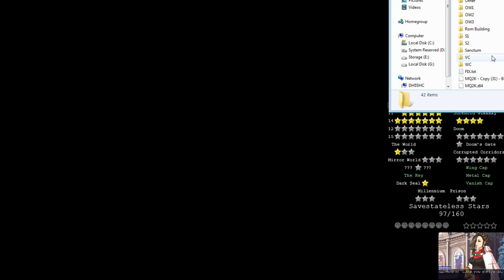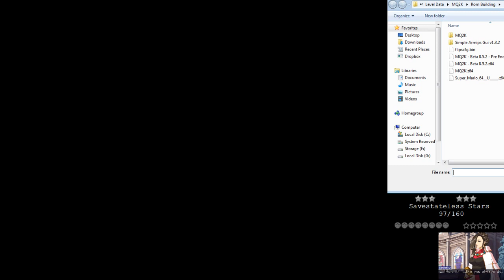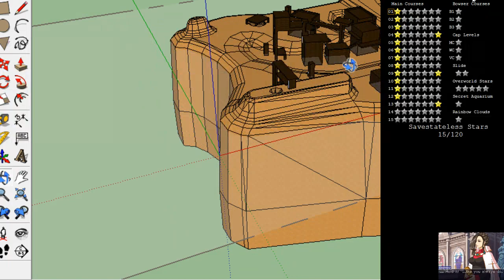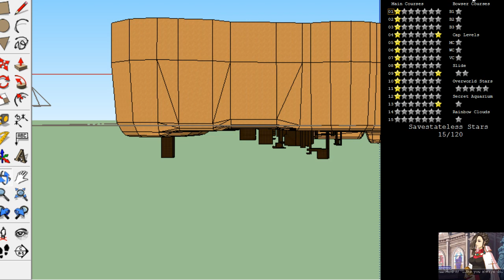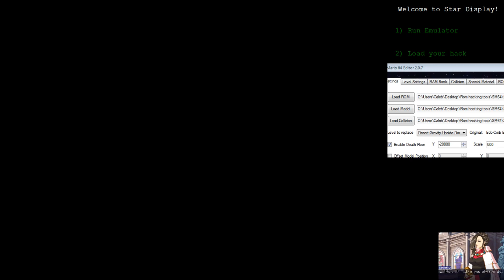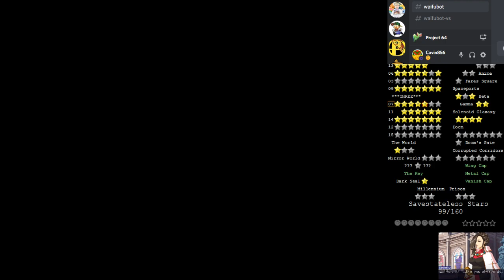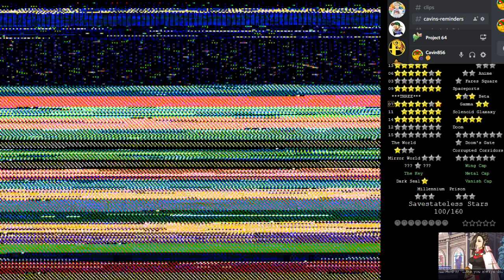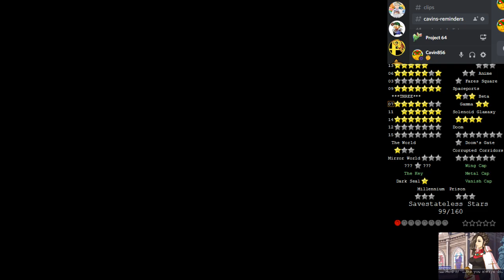Master Quest 2K - Part 21 (Savestateless)